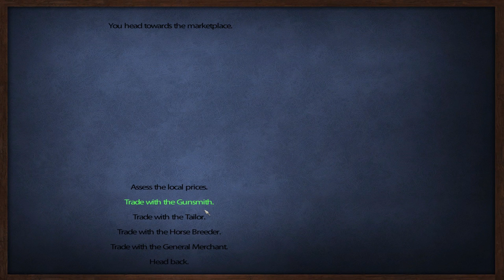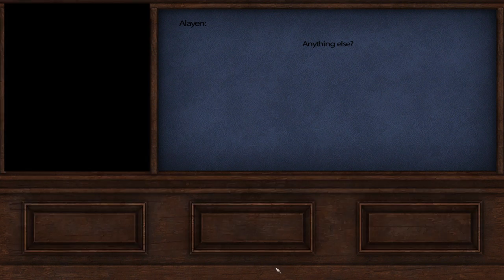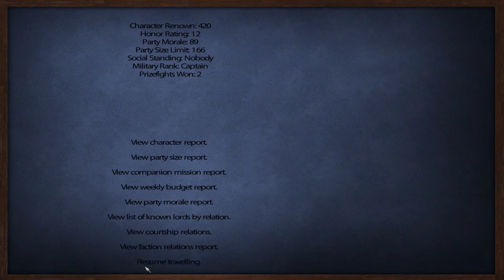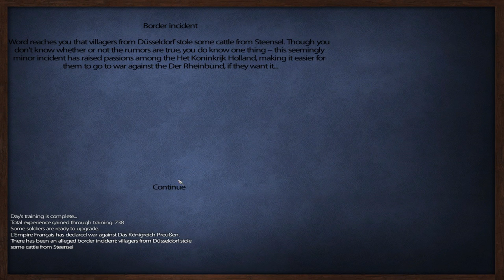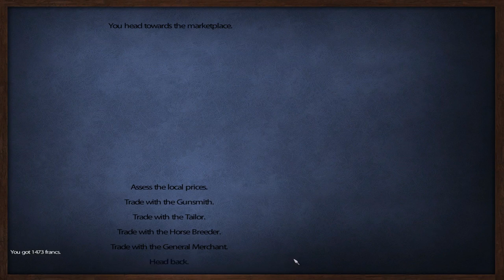Let's Play Mount&Blade: L'aigle (Sharpe's Rifles) Episode 13:"Sharpe's Officer"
In this episode we make Alayen into an officer for the South Essex and we get yet another promotion

I am not the creator of the character "Richard Sharpe". This series is a Homage to the "Sharpe's" Book series written by Bernard Cornwell, as well as the Sharpe TV series.